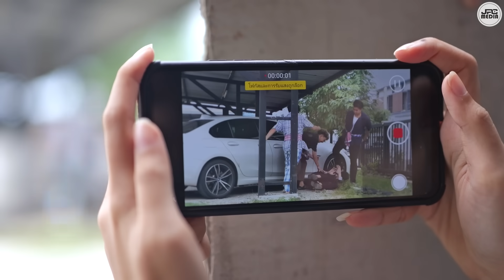(หนังสั้น) ลูกชายกำนันนิสัยไม่ดี อย่างนี้ต้องถูกสั่งสอน | JPC Media